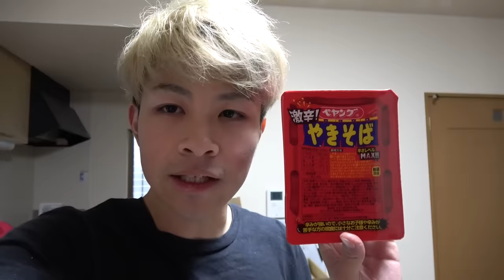3日間モンスターで起き続けた後、安眠グッズで最高級の眠りを手に入れる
【プレゼント企画内容】（締切日 7月5日）
Amazonカード5000￥✖️２名様

【応募条件】
③欲しい等のコメント
④Youtubeのメッセージ機能をオンにする